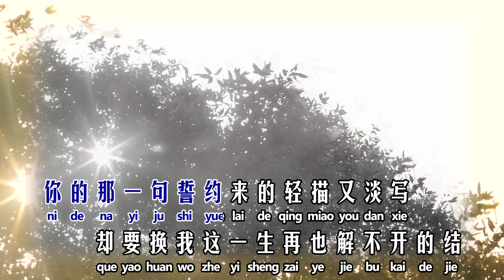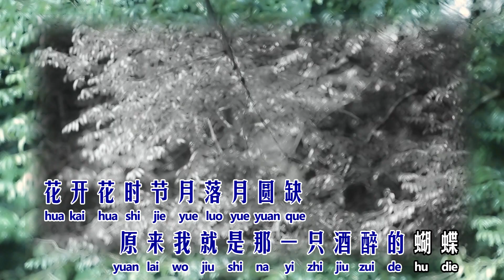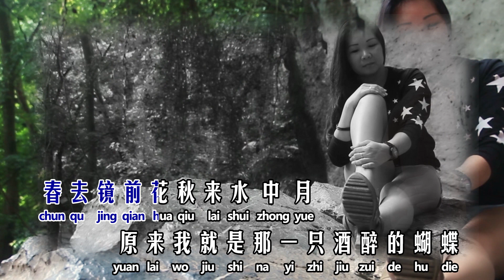酒醉的蝴蝶 - 崔伟立 | Cover 罗纹桀 (Official Video)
作词：刘海东
作曲：刘海东

怎么也飞不出
花花的世界
原来我是一只
酒醉的蝴蝶
你的那一句誓约
来的轻描又淡写
却要换我这一生
再也解不开的结
春去镜前花
秋来水中月
原来我就是那一只
酒醉的蝴蝶
花开花时节
月落月圆缺
酒醉的蝴蝶

怎么也飞不出
花花的世界
原来我是一只
酒醉的蝴蝶
你的那一句誓约

来的轻描又淡写
却要换我这一生
再也解不开的结
春去镜前花
秋来水中月
酒醉的蝴蝶
花开花时节
月落月圆缺
酒醉的蝴蝶
春去镜前花
秋来水中月
酒醉的蝴蝶
花开花时节
月落月圆缺
酒醉的蝴蝶
酒醉的蝴蝶